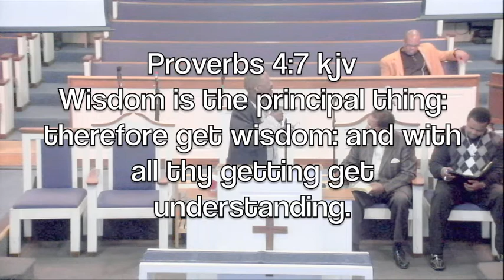Tiger present Time of Praise 2-18-17 Pastor Henry Bradley, Jr./Praise Break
Time of Praise the New Community Temple TV Ministry.. Senior Pastor Henry J. Bradley, Jr. and Elect Lady Alice Bradley